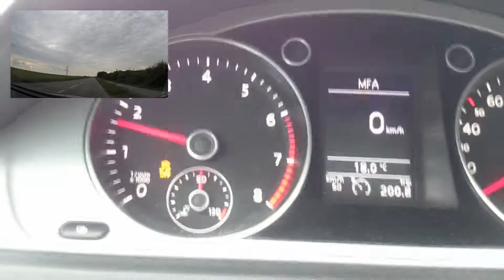Passat CC VR6 3,6 beschleunigung 0-100 km/h mit DSG Automaticgetriebe und Allradantrieb.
Passat  CC VR6 3,6.
Serienauto ohne Änderungen, beschleunigung 0-100 km/h mit DSG Automaticantrieb.
Auto seryjne, bez modyfikacji, przyspieszenie 0-100 km/h na skrzyni automatycznej DSG.
Serial car without modification, acceleration 0-100 km/h with Automatic DSG gearbox.